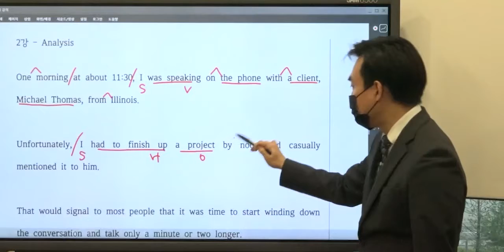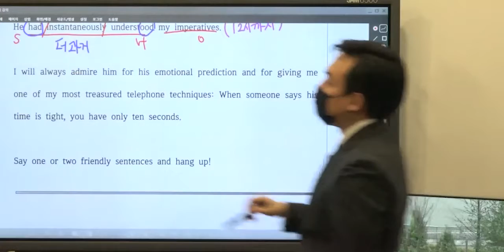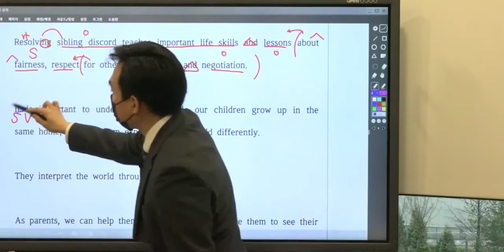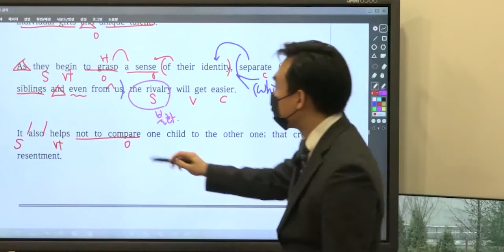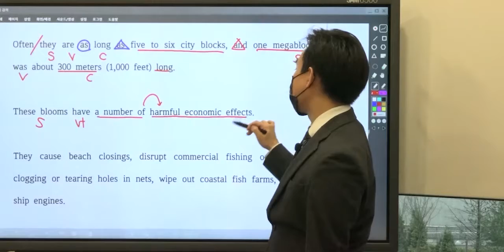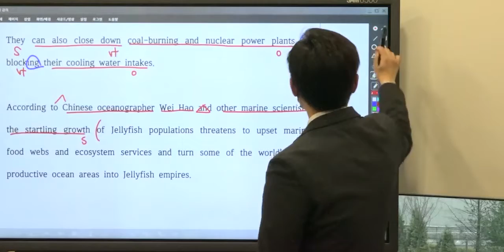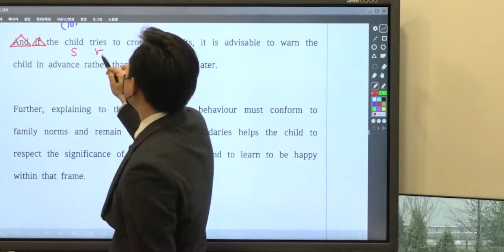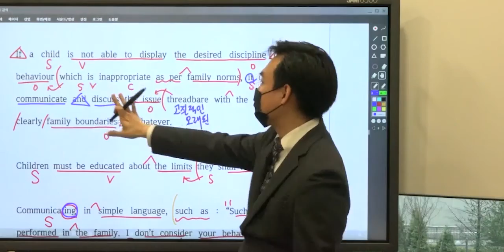올림포스 독해의 기본2 Unit 02